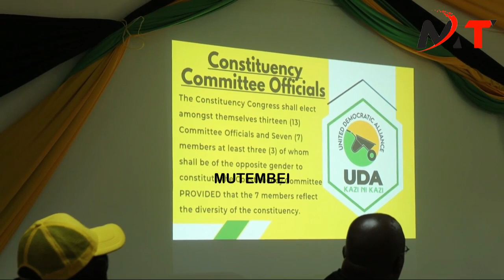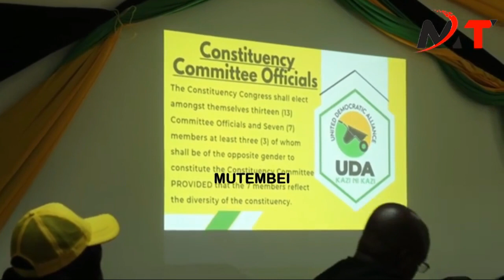RUTO EMBARRASED IN MAKUENI AS HIS GOON"NIMRODE MBAI"IS CHASED LIKE A DOG AFTER INSULTING KALONZO